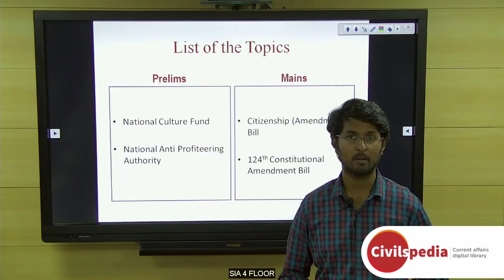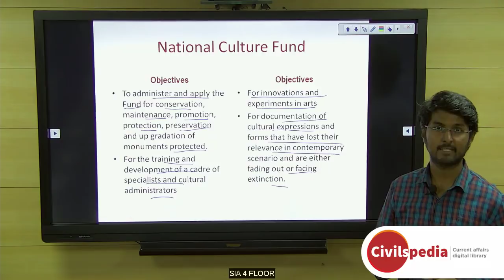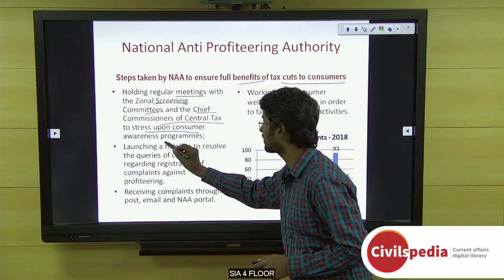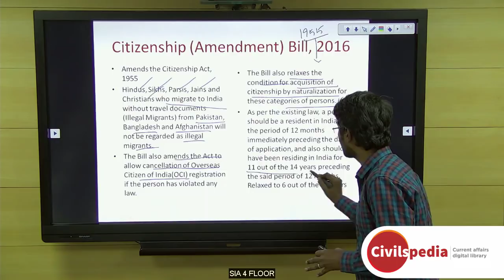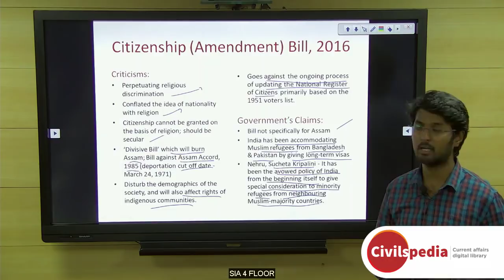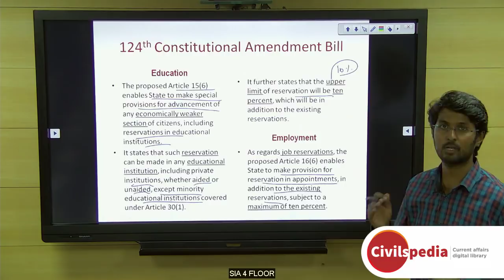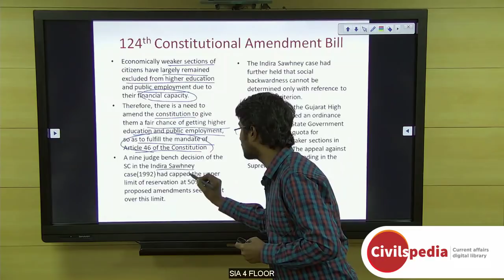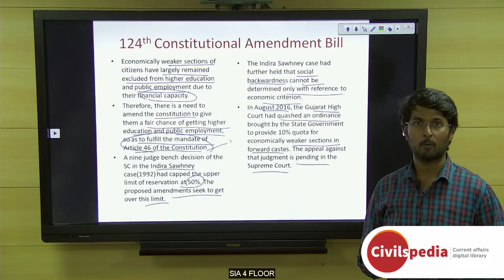Daily Current Affairs | January 2019 - UPSC Prelims 2019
Important topics like NationalCulturalFund NationalAntiProfiteeringAuthority 124thConstitutionalBill and CitizenshipBill are vividly discussed in UPSC Perspective in this video.